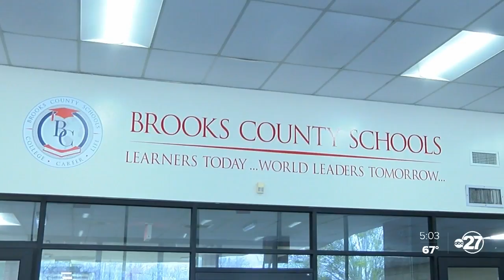Brook County Schools prepare for Thursday's severe weather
With severe weather approaching, the Brooks County School District is doing everything they can to make sure children stay safe.